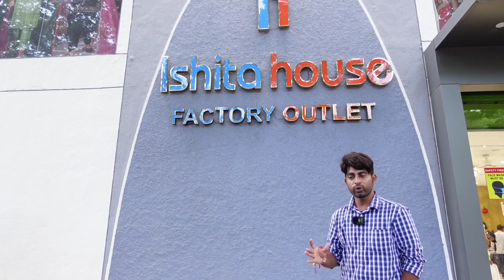डायरेक्ट फैक्ट्री से माल उठाये माल घर आ जाये तब पैसे दे और लाखों कमाए| New business ideas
ADRRES - PLOT NO 43 JAY HANUMAN ESTATE JOGANI MATA MANDIR UDHANA DARWAJA SURAT GUJARAT

Google map - Ishita House Factory Outlet
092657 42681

hank you for your watching 🙏